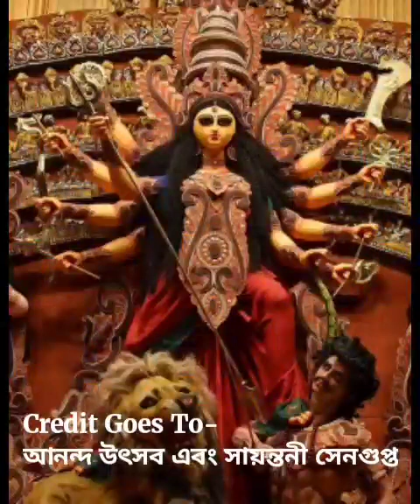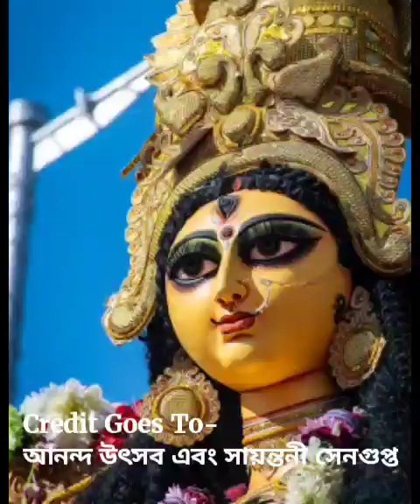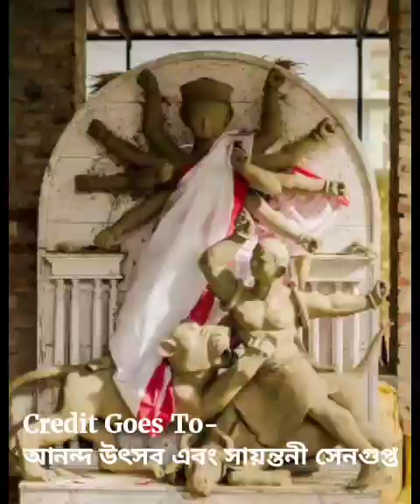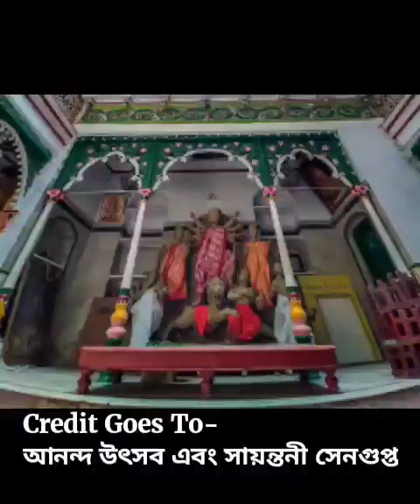বাড়ির বৌ দেবীরূপে পূজিত হন হাওড়া ঘোষবাড়িতে